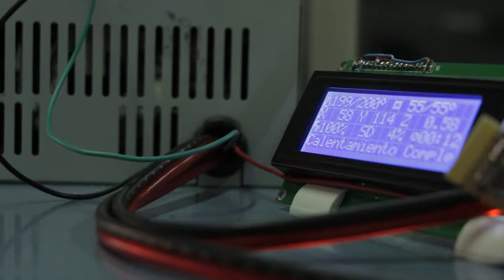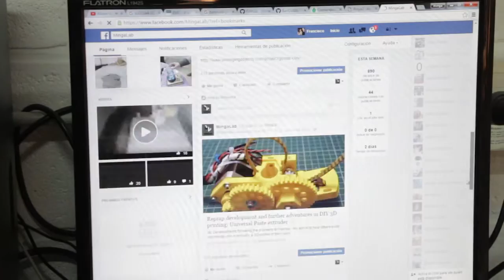Fábrica de Tecnología Industrial - MingaLab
MingaLab es un espacio equipado con herramientas de fabricación digital y un grupo de trabajo de alumnos y docentes de la UNLa, abierto a toda la comunidad, que se propone el desarrollo de capacidades tecnológicas en una dinámica de aprender haciendo y compartiendo.

MingaLab funciona desde 2012 en el Taller de modelos de la Licenciatura en Diseño Industrial de la Universidad Nacional de Lanús e integra el Centro de Investigación, Desarrollo e Innovación en Diseño Industrial, participando de las actividades académicas, de investigación y desarrollos y servicios a terceros.

En 2015 se crea una nueva aula-taller dedicada a la fabricación digital en Abremate, Centro Interactivo de Ciencia y Tecnología, destinada a tareas de enseñanza y divulgación en el programa Bytes y Átomos.

Minga (Del quechua mink'a).
1. f. N Arg., Chile, Col., Ec., Par. y Perú. Reunión de amigos y vecinos para hacer algún trabajo gratuito en común.

Fabrica de tecnología

“En la Argentina hace mucho tiempo que se discute cómo aumentar la autonomía tecnológica del país, cómo disminuir la dependencia, se ha hablado y escrito mucho, pero tengo la impresión personal que los planes propuestos tienden a hacer aumentar la producción de conocimientos pero no a mejorar nuestra capacidad tecnológica, ya que si bien el conocimiento es un insumo de la tecnología, no es el único. Por lo tanto podemos aumentar la producción de conocimientos, invirtiendo en becas, laboratorios, etc., pero no la de tecnología.
Hay que darse cuenta que esta mercancía que es la tecnología, debe producirse, manejarse, comercializarse y financiarse como tal. Ahora bien, si es una mercancía, ¿dónde se produce?” *
Como es sabido, la producción de mercancías se realiza en fábricas o talleres. Y bien: lo mismo ocurre con la tecnología, con la única diferencia de que las fábricas o talleres de tecnología se llaman "laboratorios de investigación y desarrollo", o "departamento de ID", o "centros de I D " o nombres similares en los que siempre figura al menos la palabra "investigación".Son verdaderas fábricas —y así debieran llamarse, para evitar confusiones— porque su objetivo es producir una mercancía: Tecnología. **

* Publicado en la revista Ciencia Nueva, Nº 11 (1971), páginas 12-13
** Jorge A. Sábato ¿Laboratorios de investigación ofábricas de tecnología? Editorial CIENCIA NUEVA 1972